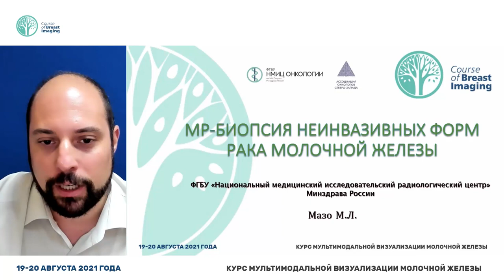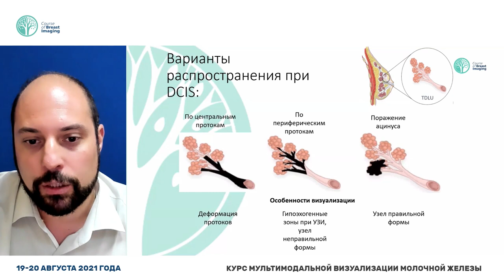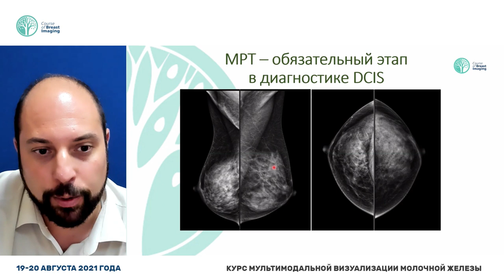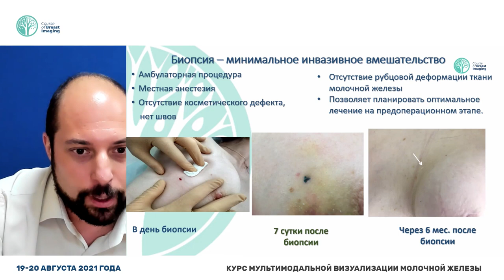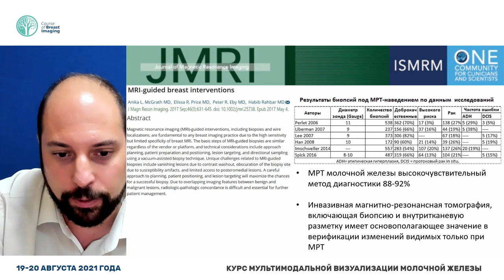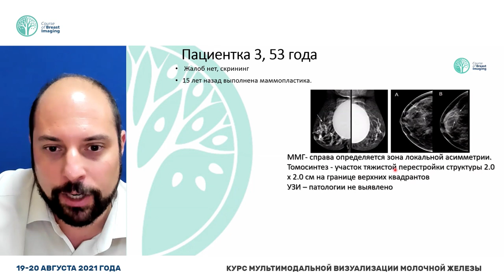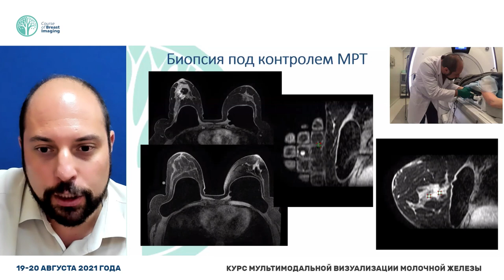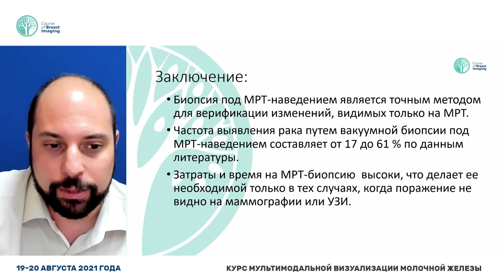МР-биопсия неинвазивных форм рака молочной железы (Мазо М.Л.)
Мазо Михаил Львович - старший научный сотрудник Национального центра онкологии репродуктивных органов МНИОИ им. П.А. Герцена - филиал ФГБУ «НМИЦ радиологии» Минздрава России, доцент кафедры клинической маммологии, лучевой диагностики и лучевой терапии факультета непрерывного медицинского образования ФГАОУ ВО РУДН, к.м.н.., Москва